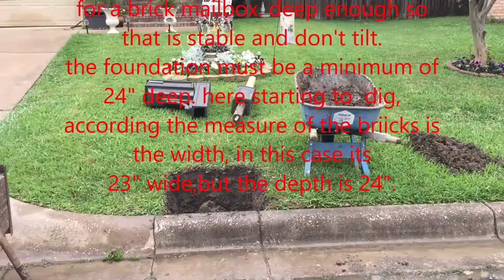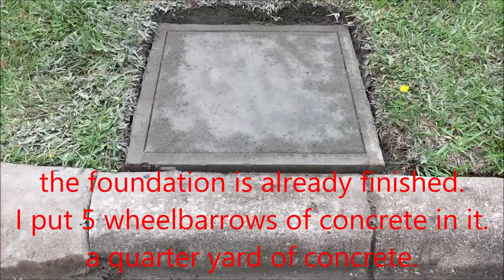HOW TO MAKE A CONCRETE FOUNDATION FOR A BRICK MAILBOX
CONSTRUCTION WORK.